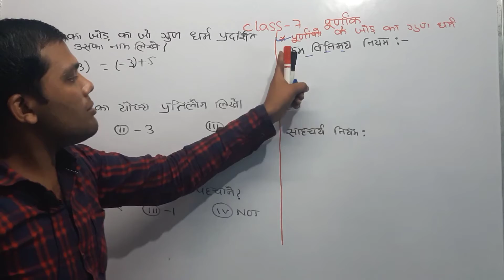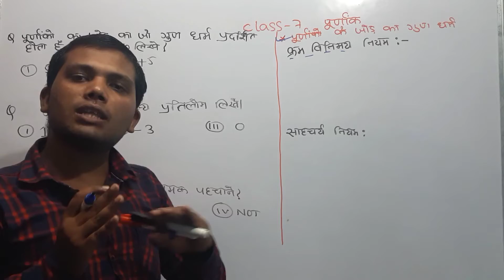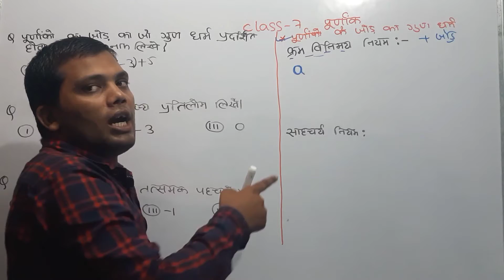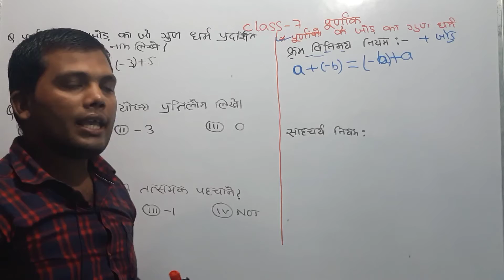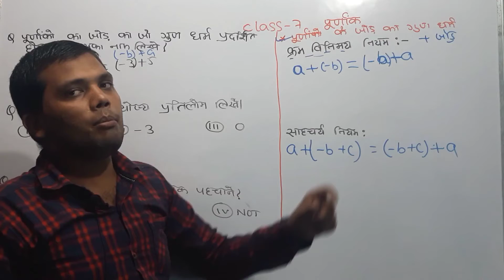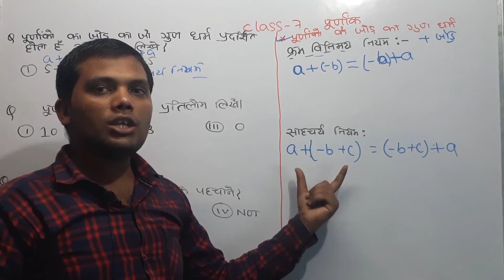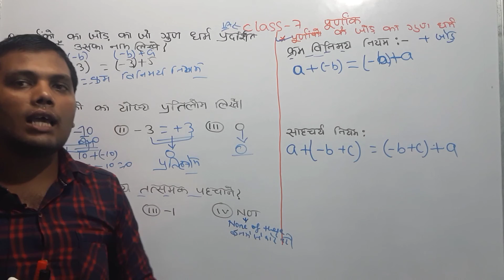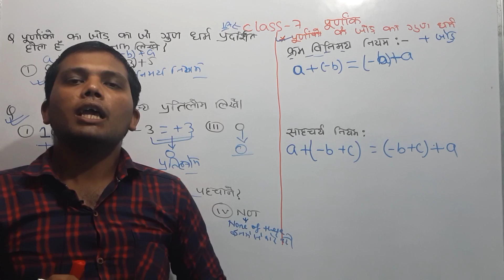Class-7_पूर्णांक चैप्टर-1| योज्य प्रतिलोम क्या है|जोड़ने का नियम|वर्ग_7_पूर्णांक।purnank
🙏🙏🙏🙏🙏🙏🙏❤❤❤प्रिय छात्रों 🙏🙏🙏🙏🙏🙏🙏🙏

                                     नमस्कार आप सभी की बेहतर तैयारियों के लिए हमने क्लास वर्क क्लास और चैप्टर वाइज चैप्टर तैयारी की व्यवस्था किया है जिसमें क्लास एट क्लास सेवन और क्लास सिक्स के लिए सुगम गणित का चुनाव किया है हमने ताकि आपकी बेहतर और सुव्यवस्थित ढंग से तैयारी हो सके और क्लास 9 और क्लास 10th के लिए हमने भारती भवन और एनसीईआरटी की बुक का सहारा लिया है और इन सभी वीडियो देखने के बाद आपको किसी भी प्रकार का प्रॉब्लम रह जाता है तो आप हमें कमेंट करके बता सकते हैं आपका जो भी प्रॉब्लम होगा प्रत्येक संडे को कमेंट वक्त का ही प्रॉब्लम बताया जाएगा तो आप लोगों को कुछ नहीं करना है बस अपनी तैयारी अच्छे तरीके से करना है और हो सके तो इस वीडियो को लाइक कर देना है और अपने दोस्तों में शेयर जरूर कर दीजिएग

♥️♥️👌👌👌👌 प्रिय छात्रों👌👌👌👌👌♥️♥️
                               नमस्कार
                                 आप सभी का बहुत-बहुत स्वागत है मेरे EVEREST  COACHING CENTRE YOUTUBE चैनल पर छात्रों तो मैं आपके हर समस्या का समाधान लेकर के आया हूं चाहे वह आपका क्यों ना MATH
SCIENCE
SOCIAL SCIENCE
HINDI
ENGLISH
SANSKRIT
GK AND GSकोई भी विषय का क्यों ना हो आप बेझिझक कोई भी वीडियो पर कमेंट कर सकते हैं और उस कमेंट के माध्यम से आप अपने समस्या का समाधान पा सकते हैं  और👇👇👇👇